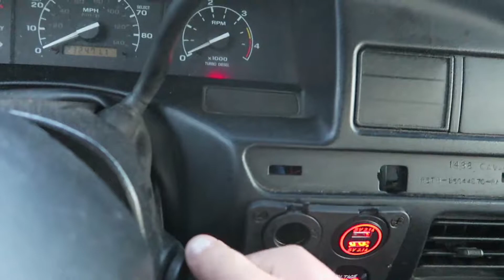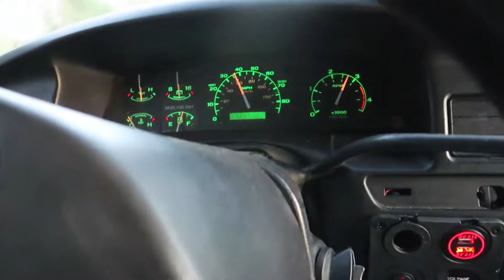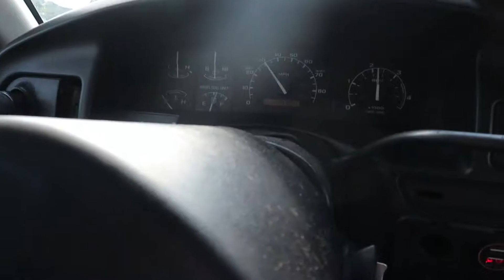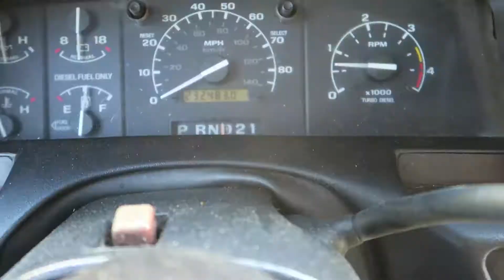It Sounds Different..What Is It?!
Thank Y'all for the continuous support!

Get some dope gear!!